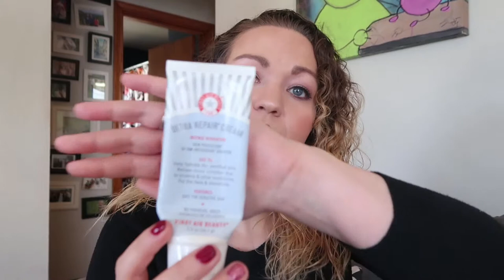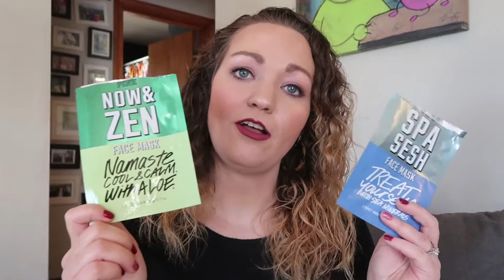Trash Talk: Jan and Feb 2019 Empties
Welcome back, friends. Today we are talking trash! My trash, that is. I used up 22 items in January and February, which I am actually really proud about. I used up 6 full size products, 12 sample sizes, and 4 face masks.

Wearing:
Tarte Amazonian Clay 12 hour Full coverage foundation in Light
Too Faced Bon Bon Palette
Givenchy 412 Grenat Alpaga

Products I used Up:
• Dove Coconut Hydrating Conditioner
• Herbal Essence Body Envy Volumizing Mousse
• Rite Aid Renewal nonacetone nail polish remover
• First Aid Beauty Ultra Repair Cream
• Skin Laundry Gentle Foaming Face Wash (sample size)
• Philosophy Purity cleanser
• Rahua omega 3 hair mask (sample size)
• Benefit Give Me Brow (sample size)
• Madam CJ Walker Coconut Oil (sample size)
• Makeup Forever Ultra HD Perfecter Blurring Skin Tint (sample size)
• Tarte Quench Hydrating Primer (sample size)
• Lancôme Big Monsieur mascara (sample size)
• Lancôme Cils Booster XL mascara primer (sample size)
• MakeUp Forever Ultra HD foundation (sample size)
• TreStiQue Shadow Crayon (sample size)
• Glam Glow super cleanse cream to foam (sample size)
• Becca Aqua Illuminating Foundation
• It Cosmetics CC Cream foundation
• Face Masks: BBW Pumpkin Enzyme Face Mask, VS Sheet Clay love, VS Spa Sesh, VS Now & Zen